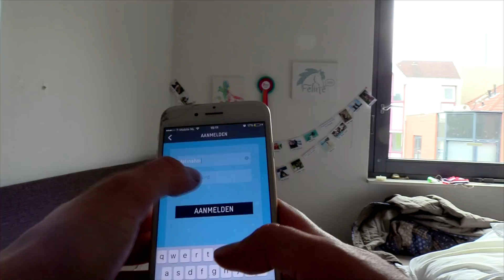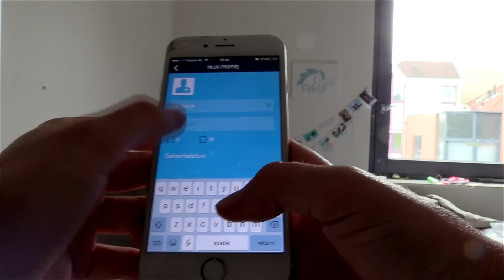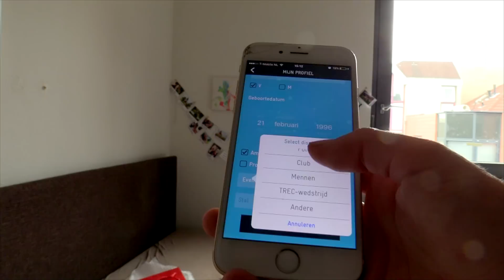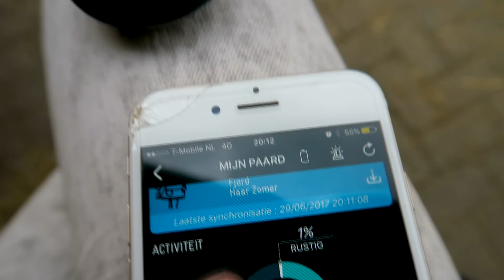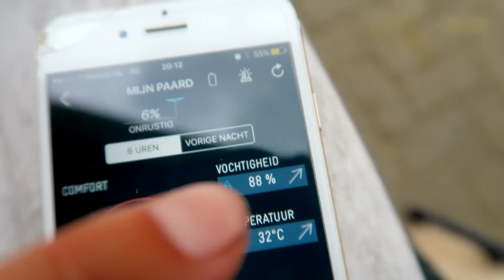UNBOXING Orscana; heeft mijn paard het warm of koud? | felinehoi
Hoi allemaal! Hi everyone!

• POSTADRES •
AGE Network tav felinehoi
Postbus 57226
1040 BC Amsterdam

Love, Feline

Camera's: canon powershot g7x - canon legria hf r46 - gopro hero 3+ - canon 600d 18-135mm lens

Hoi ik ben Feline, 21 jaar oud! Op mijn YouTube kanaal maak ik veel verschillende soorten video's over paarden, vaak samen met mijn eigen paard Marley die 9 jaar oud is! Zijn ras is onbekend maar we denken een fjord x lewitzer. Vooral veel vlogs, maar ook uitleg video's, DIY's, trainingen, wedstrijden, clinics en meer!

Hi my name is Feline, 21 years old. On my YouTube channel I make a lot of different video's about horses, and most of the time with my own horse Marley who is 9 years old. His breed is unknown but we think fjord x lewitzer. You can find vlogs, explanation video's, DIY's, training, competition, clinics and more!